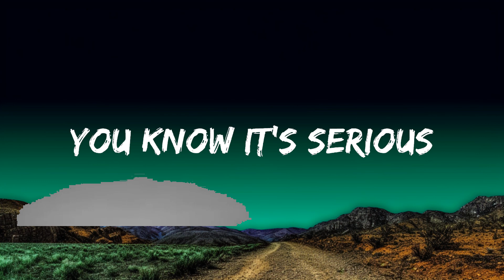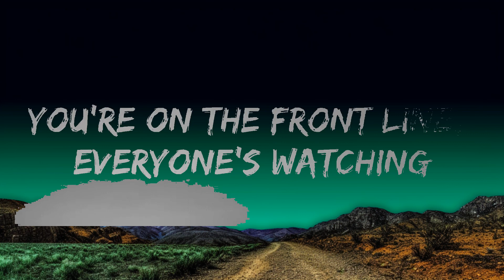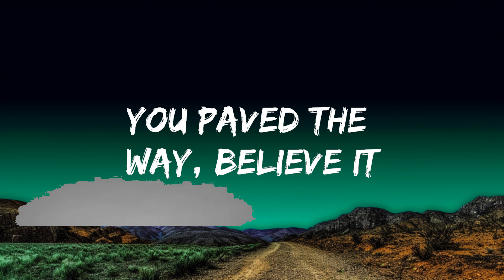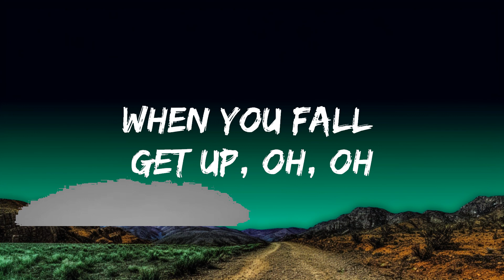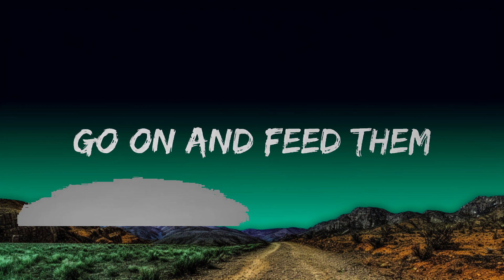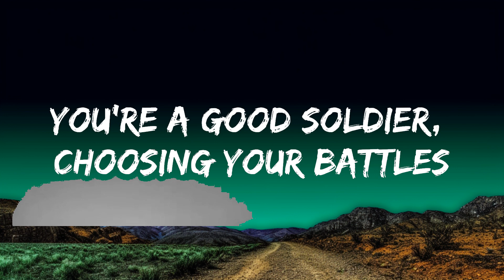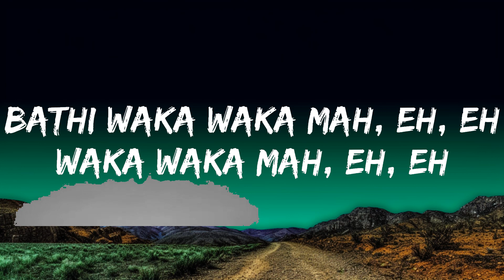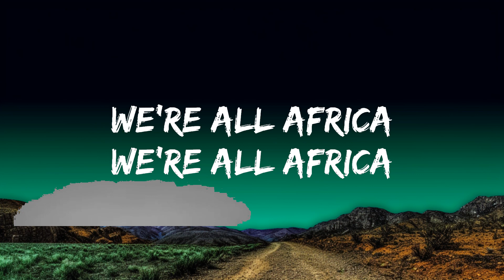Shakira - Waka Waka (This Time For Africa) (Lyrics) | 1 Hour Lyrics Love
👉 Shakira

☁️ 7clouds:

🎤 Lyrics: Shakira -Waka Waka

[Intro]
Oooeeeeeeeeeeeeeeeehh!

[Bridge]
Tsamina mina, Anawa-a-a
Tsamina mina